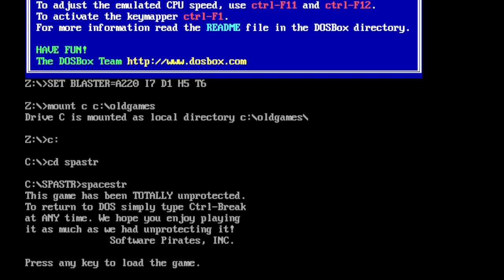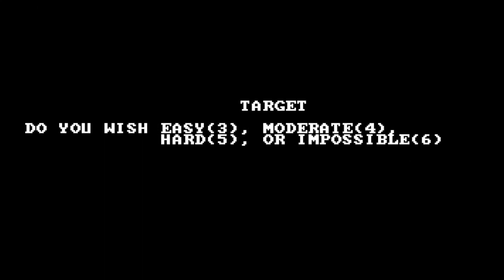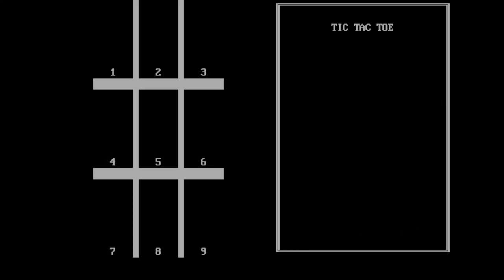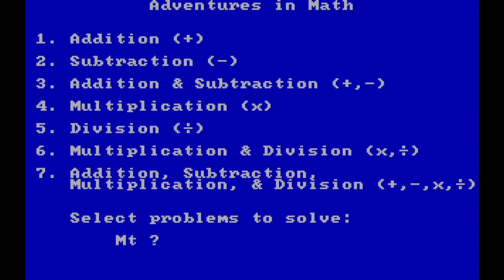PC-Games 1982 [DOS] [kinda boring games] - Space Strike - Squirm - Target - Tic Tac Toe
These games are kind of boring. Maybe play it once.

You need DOSBox to play them. DOS stands for "disk operating system", for the IBM. Later Microsofts MS DOS became WinDOS (Windows 1.0).

Games:
0:00 Space Strike
1:45 Squirm
3:35 Target
4:28 The Queen of Hearts Maze Game
6:14 Tic Tac Toe
6:40 Wallbanger
8:16 XO Fighter
9:33 Adventures in Math
13:12 Bert and the Snake
14:56 Amazing Maze